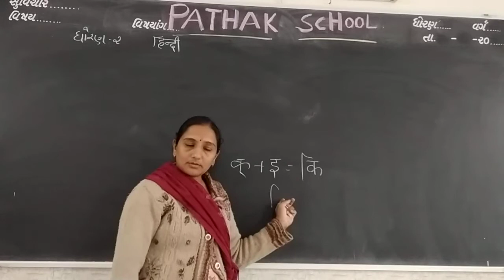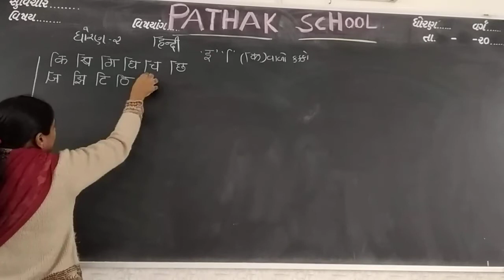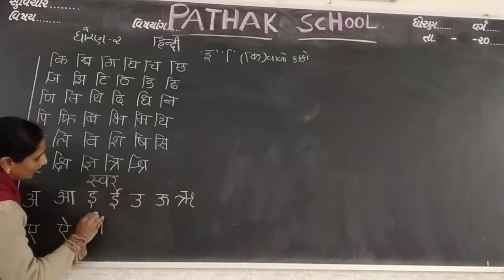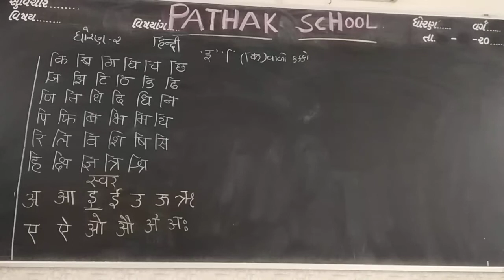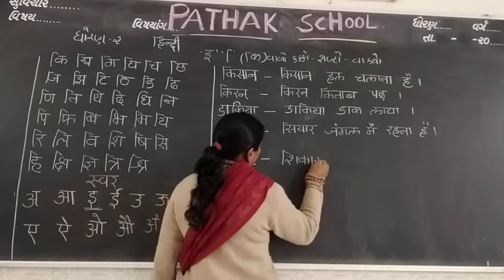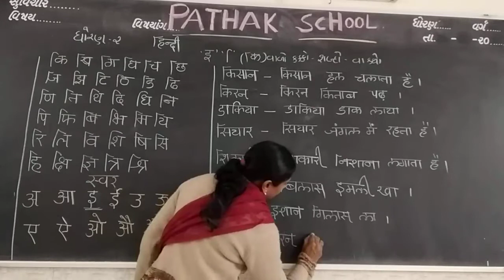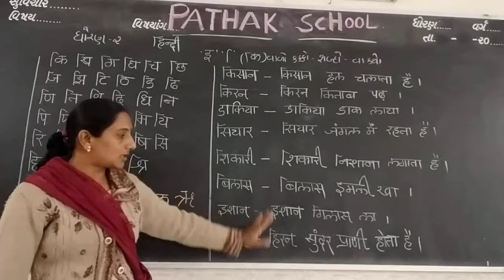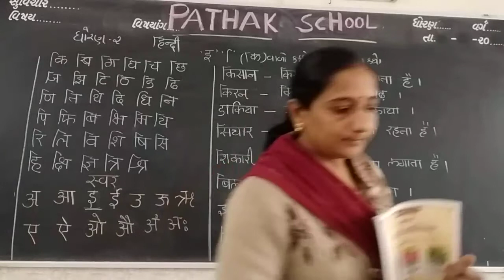HINDI | STD-2 | LEC-9 | PATHAK SCHOOL-AMRELI